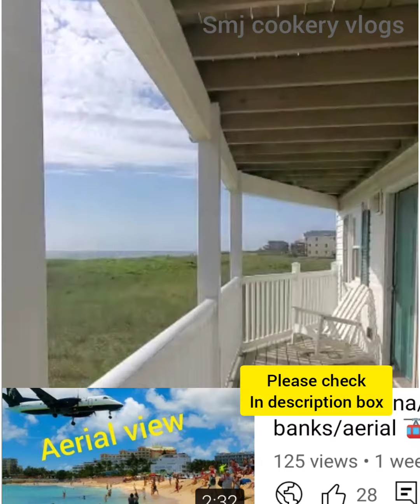/south corolina,U.S.A//outer banks beach side house/myrtle beach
north carolina outer banks and aerial view